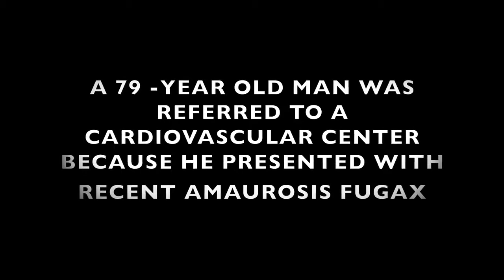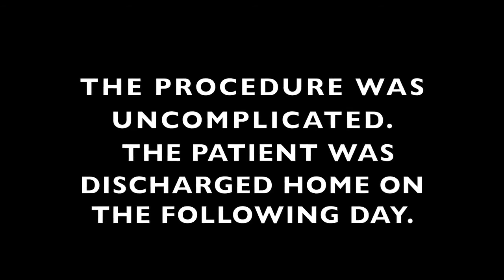Severe Carotid Plaque Treated with CGuard™ EPS, Prof. Cremonesi